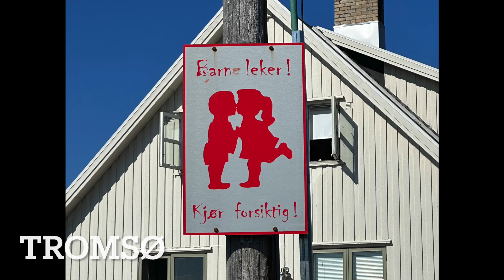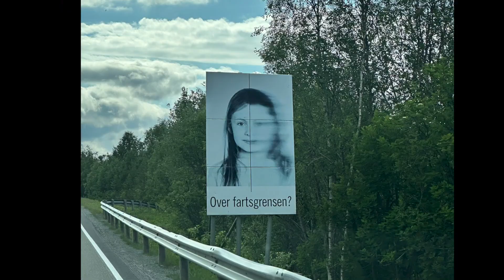Tromso + Lofoten Islands, Norway - June 2023 - HD 1080p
Spending three nights renting an electric campervan and exploring the absolutely stunning scenery of the Lofoten Islands in Norway.